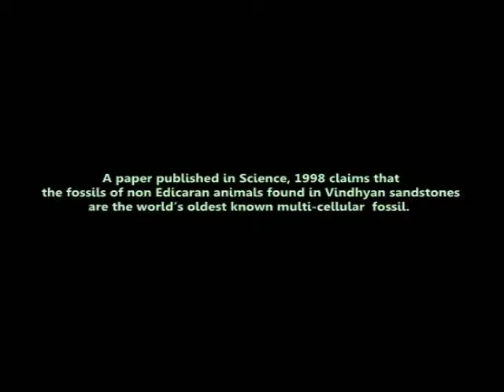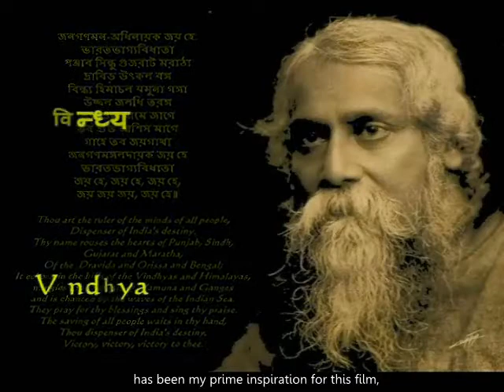Vindhyan Scourge Part 1 of 3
A documentary featuring the environmental problems in the Vindhyan range of Mirzapur District in context to prevailing social conditions and challenges in India. The film maker spent two years in making this film to bring about the details through extensive research, evidences and testimonies. To know more about the film and film maker visit his blog